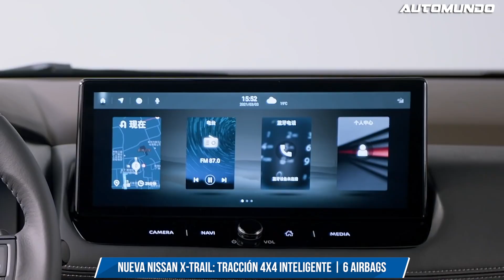Nissan X-Trail 2023